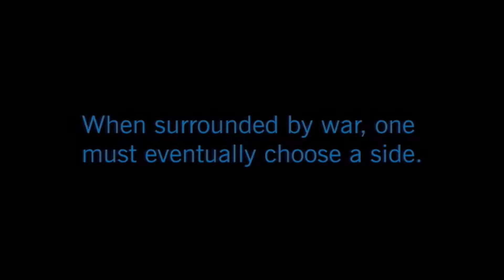Introducing...Star Wars Republic At War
Republic at War is a total conversion modification for Star Wars Empire at War Forces of Corruption. The mod replaces the Empire with the Galactic Republic and the Rebel Alliance with the Confederacy. Republic at War focuses heavily on the theatrical films but also contains content from the Clone Wars cartoon series as well as the expanded universe. Players can re-enact various Clone War campaigns such as the Outer Rim Sieges. Players will have the choice to fight as either the CIS or the Republic and wage war for control of the galaxy. Realism is key and players will have unprecedented control over how and where they fight. Push forward with an entire clone legion such as the 501st or 212th or overwhelm your opponent with a seemingly endless number of B1 battledroids. The choice is yours. There are also a number of expansions planned that will add new (as well as polish existing) content.